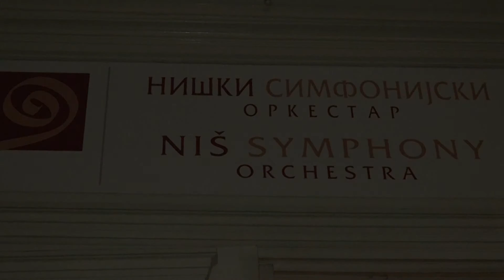Humanitarni koncert 2015/16, Hriscanska Himna Br. 162 Kamerni hor "Dr. Ilija Marinkovic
U saradnji kluba zdravlja Beograda, ogranak Nis i kamernog hora "Dr. Ilija Marinkovic" Nis